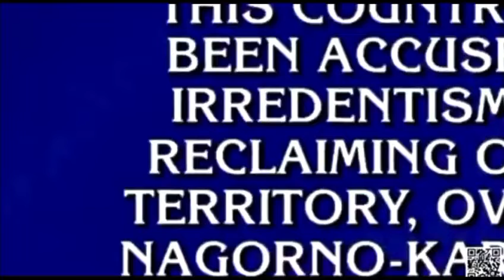Факты.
Video from Kamala